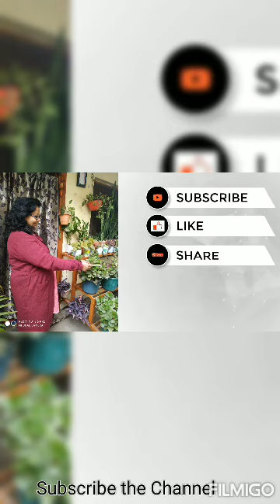Ground Floor Pe Mera Garden | Gardening at Ground Floor